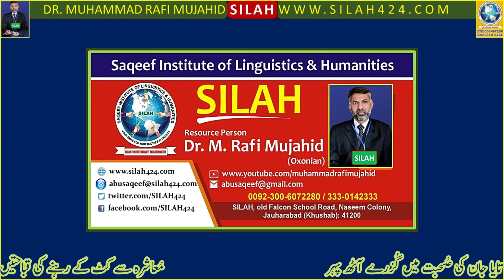Humor gives life | Sociability | Uncle Muhammad Manshaa | Dr. M Rafi Mujahid | SILAH | 14-05-2023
Dearest viewer! This video contains:
(1) Our society and Sociability
(2) Unsocial behaviour and its expected results
(3) Unsociability and Embarrassment
1). Your smile for your brother is Charity (Prophet Muhammad صلی ا للہ علیہ و سلم)
2). Let's learn English to understand/better/contribute (to) the world with a broader vision. (Muhammad Rafi Mujahid)
3). "Let us always meet each other with smile, for the smile is the beginning of love." (Mother Teresa)]
4). I am to learn to serve humanity without any kind of discrimination! (Dr. Muhammad Rafi Mujahid)